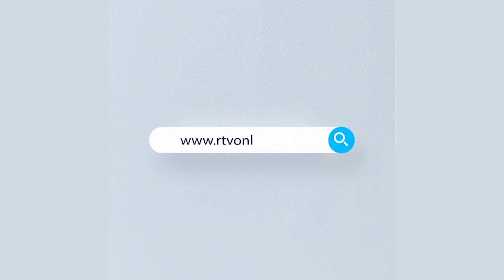আমনের ভরা মৌসুমেও দিনাজপুরে, ধান-চালের দাম ঊর্ধ্বমুখী | Rtv News